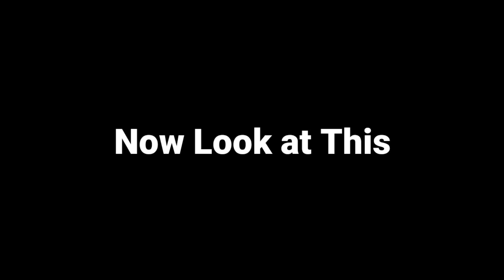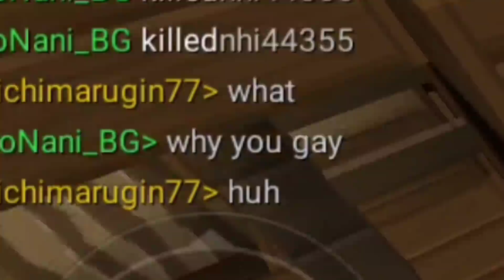NEW SECRET HALLOWEEN 🎃 MAP In BedWars!! FINDING SECRET MAPS (Blockman Go : BedWars) 2021